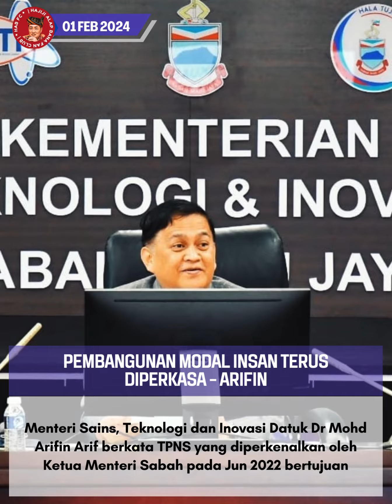Pembangunan modal insan terus diperkasa – Arifin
Kerajaan Sabah memperkasa pembangunan modal insan melalui Tabung Pendidikan Negeri Sabah (TPNS) dengan menyediakan bantuan pendidikan seperti Bantuan Tunai Pendaftaran Institusi Pengajian Tinggi (BUDI) dan Bantuan Ihsan Komputer (BAIK) serta memberikan sokongan kewangan kepada institusi pendidikan.